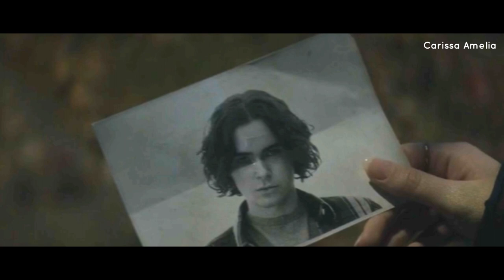GOOSEBUMPS #2 Tak Ingin Dilepas, Topeng Ini Mengubahmu Menjadi Troll